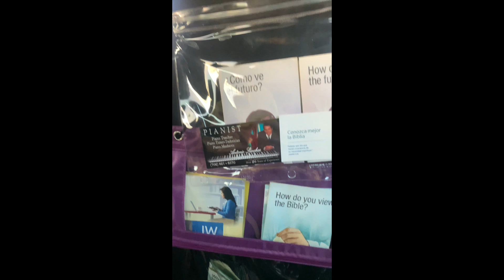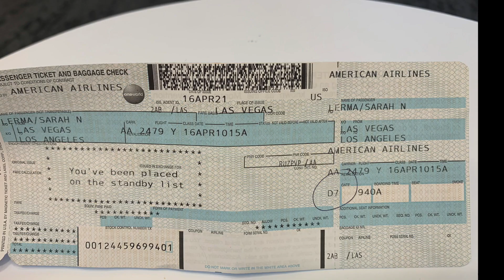CAN I TAKE MY MANTIS ON A PLANE? (Planes Trains And Automobiles)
Madem Mantis testing out what it's like to put an orchid mantis through TSA. From x-ray machine to thousands of feet in the air...etc. These resilient creatures are not as delicate as people fear them to be.

We have done this before with common hardier species. We were confident the Orchids would have a positive outcome..

We want to answer all of your mantis questions in video forms so please ask more questions and we'll make more videos!!!

The turn of events were authentic, and no mantids were harmed in the making of this film. in fact they were adopted shortly after to happy loving homes.

1. Relax Cafe Music - Unknown
2. Kiss of Death - Tinsey Ellis (1957)
3. Chariots of Fire
4. At the Woodchopper's Ball (1939) - Woody Herman & His Orchestra